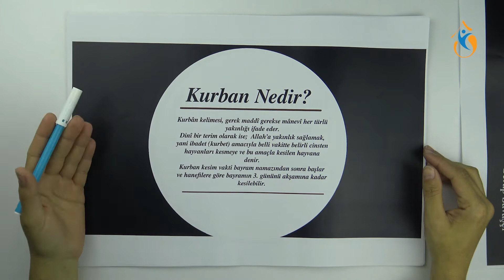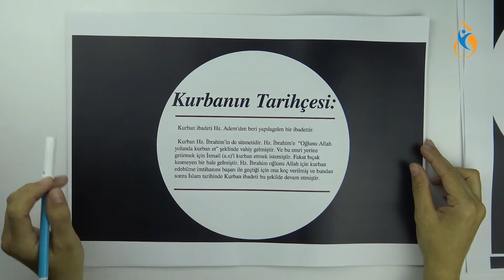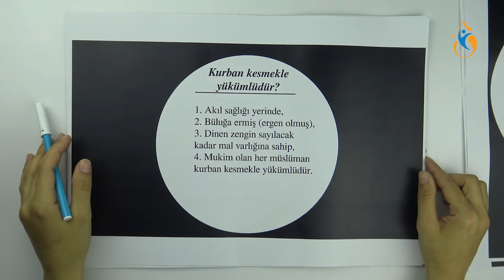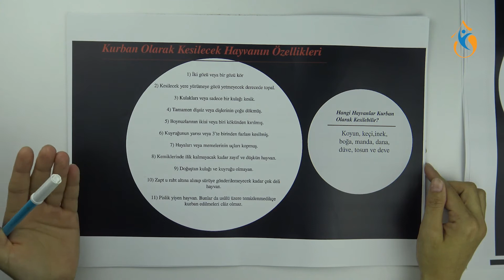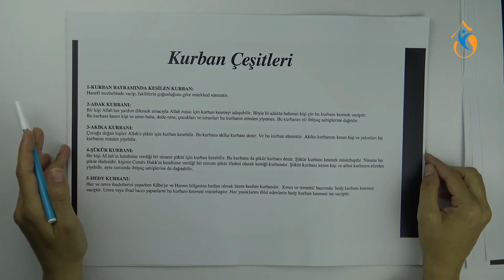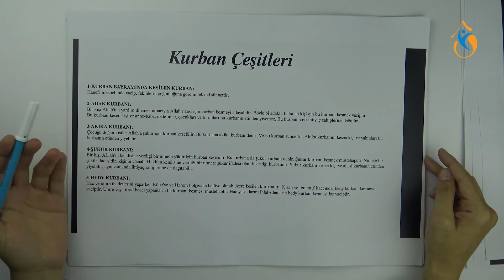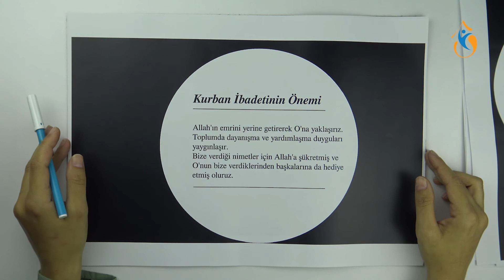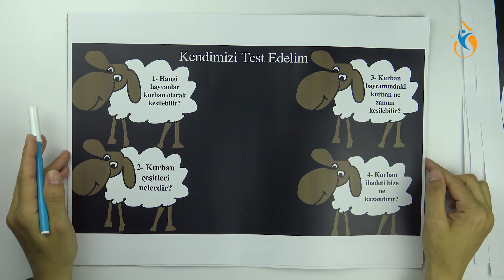İLMİHAL DERSİ - KURBAN Nedir?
Öğretmen: Serap Savaşçı